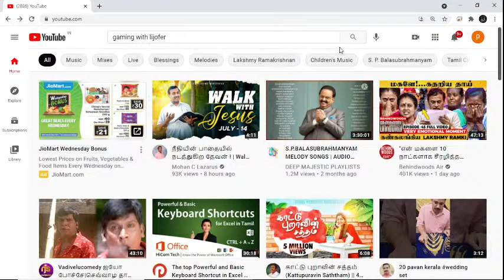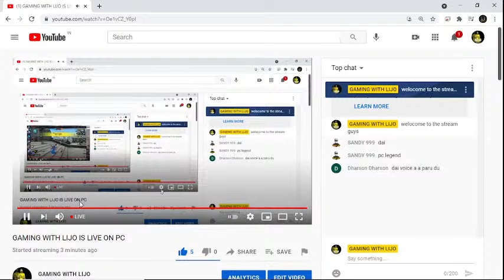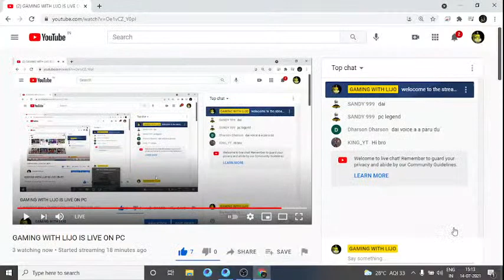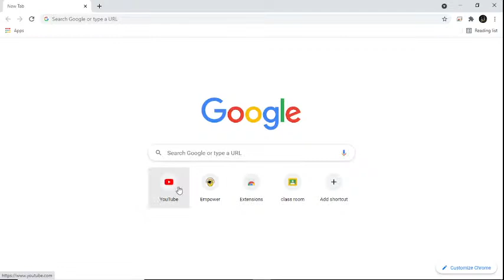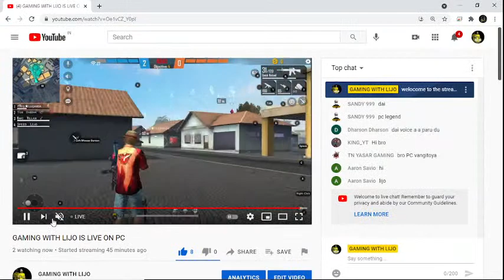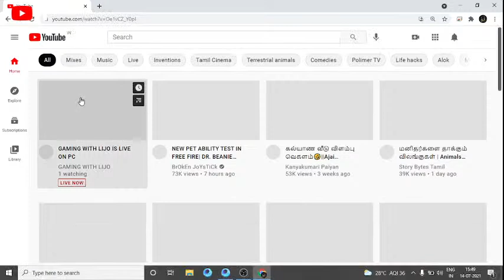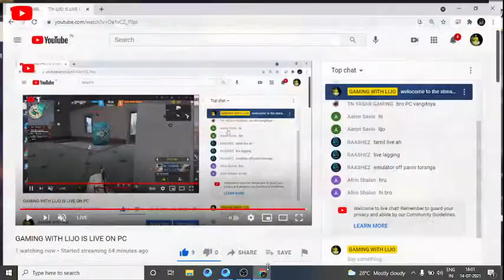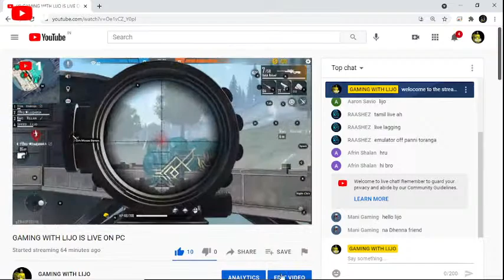GAMING WITH LIJO IS LIVE ON PC